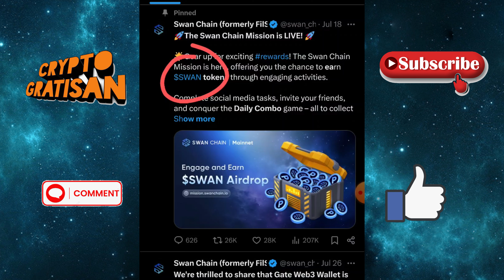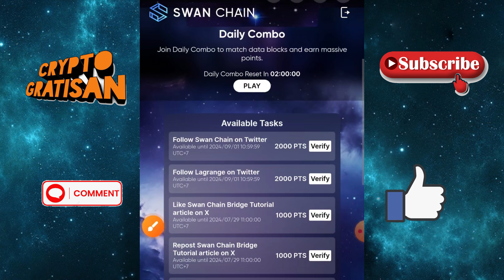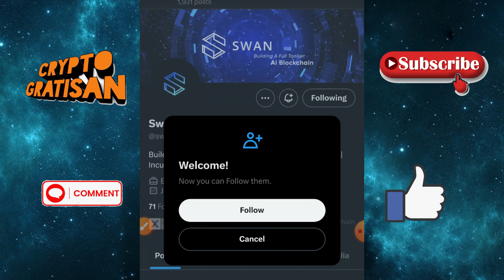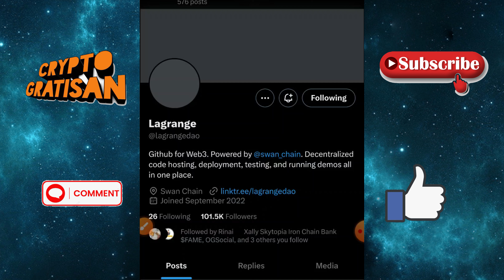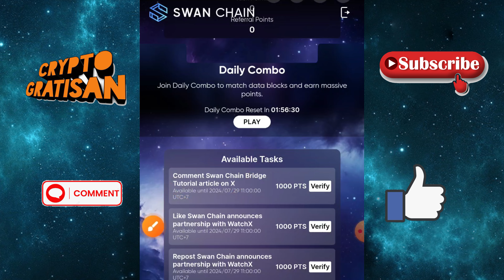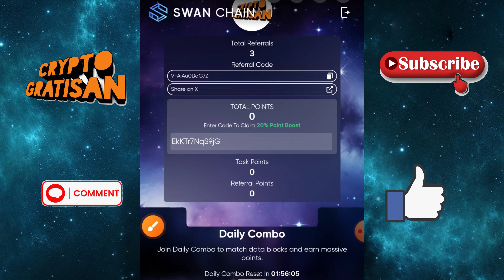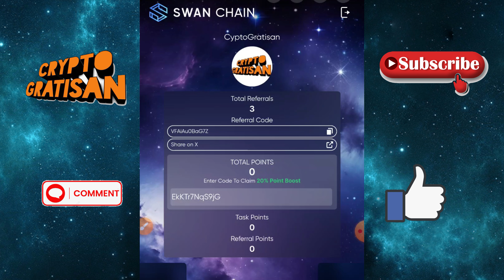AIRDROP LEGIT POTENSIAL CAIR SWAN CHAIN SUPPORT BINANCE LABS ! GASKENN!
BUDAYAKAN DYOR !

"SELAGI GRATIS HAJAR BWANG "